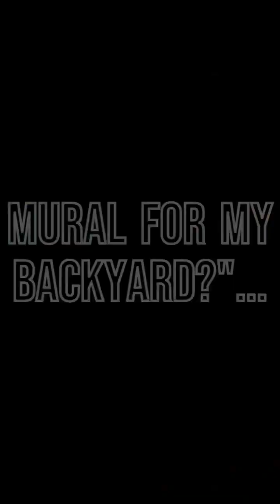Timelapse, Painting a Backyard Mural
This is 3 weeks of work- condensed into 38 minutes of Timelapse- condensed further down to just under 5 minutes. Creating this colourful, happy atmosphere in a wonderful families backyard.
I’m so grateful I had the opportunity to do this.

Song
Yelawolf- Till it’s gone.